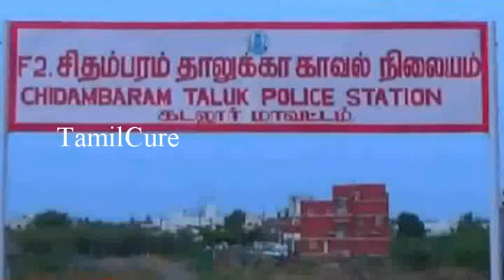பக்கத்துவீட்டு ஐடிஐ மாணவனால் நின்றுபோன திருமணம் | கடலூர் ஓமக்குளம் | TamilCure | Kollywood